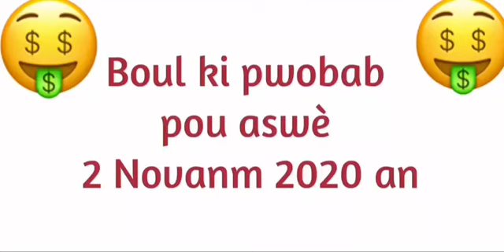Boul pwobab pou tiraj 2/10/2020 New York